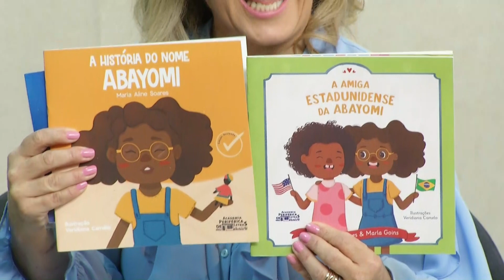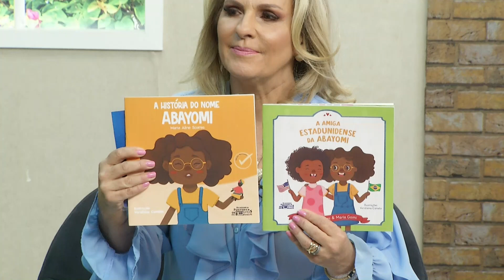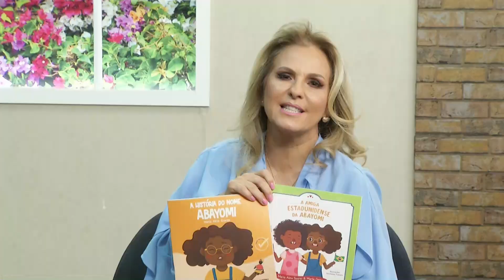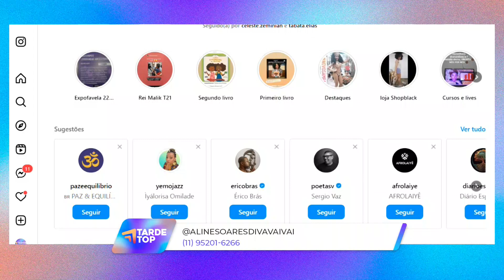TARDE TOP 13 10 23 BL3